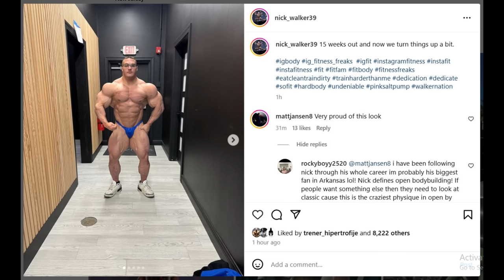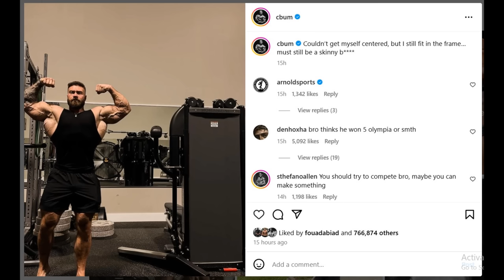Samson Dauda is 340LBS!!! 15 Weeks Out + Is Nick Walker OFF Right Now? + Chris Bumsteads Arms Update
TIMESTAMPS
00:00 - Intro
00:10 - Samson Dauda is VERY LEAN 15 Weeks Out
05:01 - Is Nick Walker OFF Right Now?
09:14 - Chris Bumsteads Biceps!